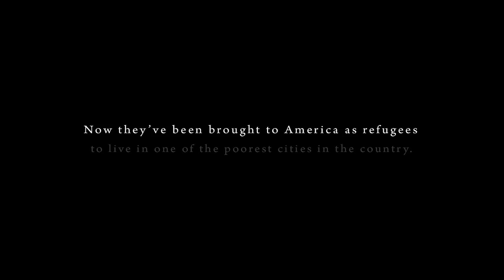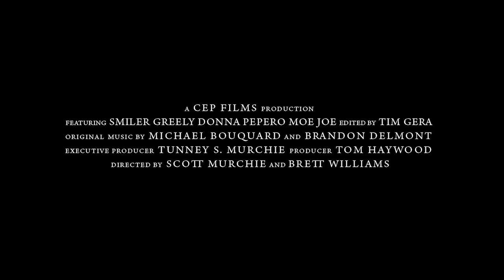Nickel City Smiler OFFICIAL TRAILER, Documentary Film of Refugees from Burma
Forced to flee their homeland because of the brutal Burmese military dictatorship and a decades old civil war, Nickel City Smiler is a documentary film that follows a refugee's struggle for hope and the American dream amidst discrimination, poverty and violence in one of the United State's poorest cities.